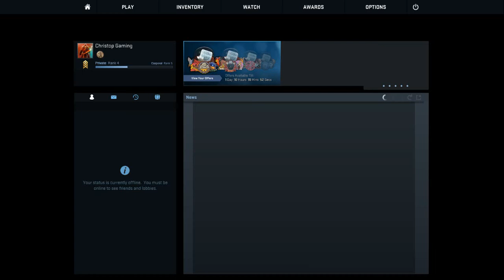CS GO WTF MOMENT #1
Dijamin NGAKAK